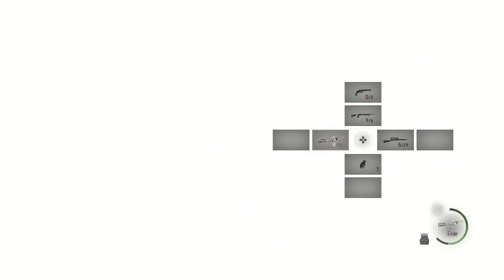Resident Evil 4 Remake | Stream Playthrough Standard | Chapters 7-12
Chapters 7-12 of Resident Evil 4 Remake played on the normal difficulty broadcasted live on Twitch Enjoy!
Note: Voicemod went kaput for a bit, but I got fixed around when going to fight Salazar.